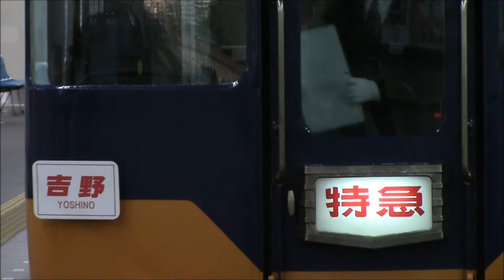【復刻行先板掲出！】 近鉄特急16000系 （Ｙ０８＋Ｙ５１編成）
吉野特急運転５０周年を記念し、16000系で運転される一部列車に復刻行先板を取り付けて運転されました。